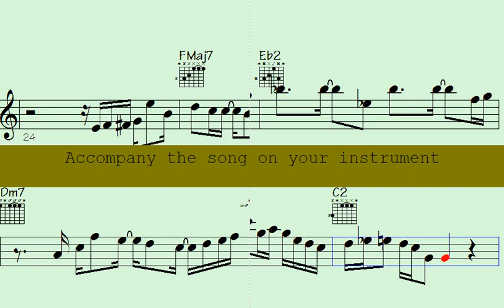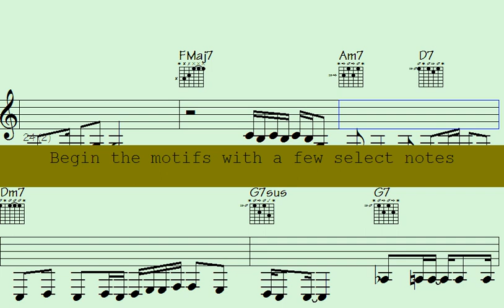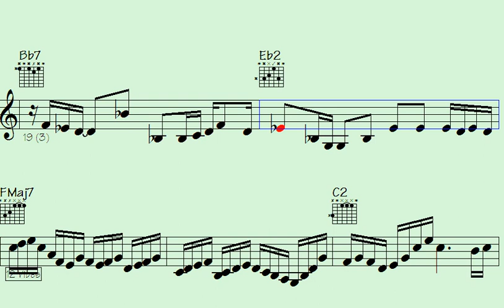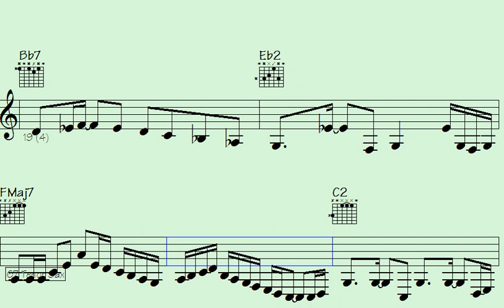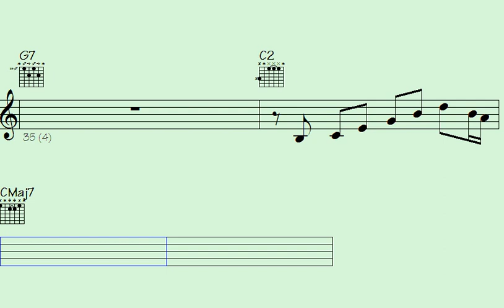❤️🎶☑Emotional Melody: Transposed Sadness | Captivating Music to Stir Your Soul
l2k 54-321